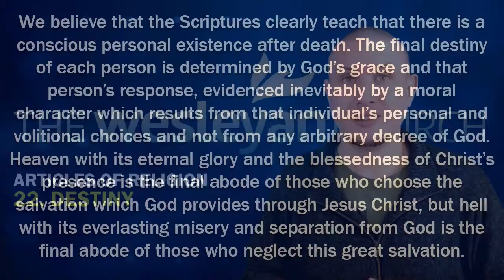Articles of Religion - 22 - Destiny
We believe that the Scriptures clearly teach that there is a conscious personal existence after death. The final destiny of each person is determined by God’s grace and that person’s response, evidenced inevitably by a moral character which results from that individual’s personal and volitional choices and not from any arbitrary decree of God. Heaven with its eternal glory and the blessedness of Christ’s presence is the final abode of those who choose the salvation which God provides through Jesus Christ, but hell with its everlasting misery and separation from God is the final abode of those who neglect this great salvation.